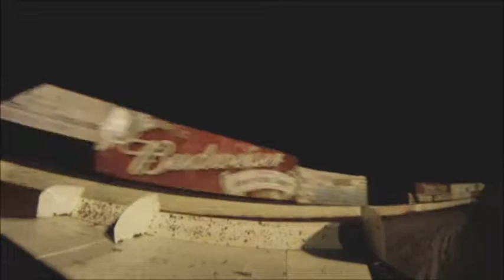Santa Maria Street Stock In-car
May 7, 2011 open comp
(from the white #21)